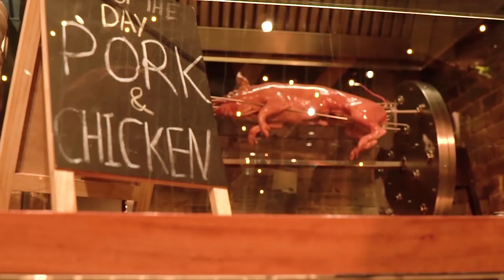"V-TEN" | **nephop's future** | CARPOOL & BURRITO eating challenge| DRIVE & DINE | Syd | Episode : 2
The wait is finally over as Team Canvas are very excited to bring you our new full video of drive n dine with non other tan VTEN. We all had a wonderful experience while shooting this video and promise to bring you lots of fun and foody contents in future. For now, please watch this Drive and Dine experience with Vten aka Samir Ghising. From q&a at his place, driving around Sydney to a foodie experience in our Chef's kitchen. It was an absolutely beauty of an expierence and we had a wonderful time shooting for you guys. Please do share and enjoy.

            Evening Session : Rohit Shakya(The Author) : The Door